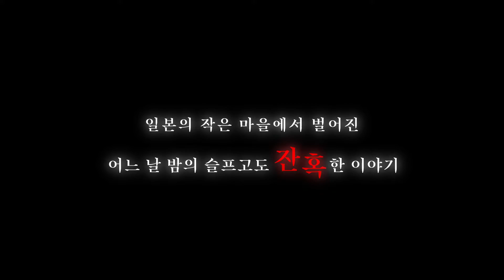2022년 가을 『안개비가 내리는 숲』리메이크 판 릴리즈 결정 【PV】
2013년 10월 11일 Freem!에서 공개된 어드벤처 호러 ADV 〈안개비가 내리는 숲〉이 리메이크되어 Steam에 처음으로 등장합니다!

본 리메이크 버전은 9년 전 작품의 비주얼부터 스토리까지 모든 면에서 새롭게 제작되었습니다.

〈안개비가 내리는 숲〉리메이크 판
■릴리즈일:2022년 가을
■개발자 : 사나다 마코토
■배급사 : 게임 매거진
■가격 : 미정
■제공 언어 : 일본어, 한국어, 영어, 중국어(간자체, 번자체)

STORY
부모를 잃고 고아가 된 칸자키 시오리가 부모님의 방에서 발견한 한 장의 사진.
어린 시절의 자신과 부모님 그리고 할아버지로 보이는 인물이 함께 찍혀 있었고 '아자카와 마을'이라는 낯선 지명도 적혀 있었다.
아자카와 마을로 향한 시오리는 자료관에서 스가 코타로와 만나게 된다. 그리고 그곳의 관리인인 스가로부터 당장 돌아가라는 말을 듣게 되는데…
아자카와 마을 안을 탐색해 나가는 동안 점점 밝혀지는 '진실'. 모든 것이 밝혀졌을 때 시오리가 취한 행동은...

PROFILE
️사나다 마코토
일본의 게임 작가. 2013년 10월 인터넷에 공개한 첫 작품인 게임 이 주목받으면서 세계 각국에서도 관심을 받아 번역판이 제작되었고 인기를 끌었다. 그 후 2015년 8월부터 이듬해 2월까지 Game Magazine(※당시 Niconico Game Magazine)에서 연재된 게임 는 애니메이션으로도 제작되는 등 대히트 작품이 되었다. 두 작품 모두 코믹스, 소설 등이 미디어를 통해 공개되면서 폭넓은 연령층의 수많은 팬을 보유하고 있다.
섬세한 인물 묘사와 대담한 플롯 구성, 문학성과 엔터테인먼트를 양립시킨 스토리로 오랫동안 인기를 끌고 있다.

©真田まこと / vaka, Inc.